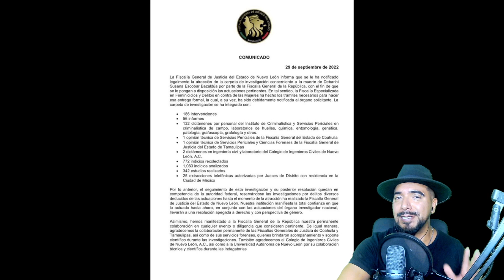🚨🚔 FGR ¡Por fin! investigará caso Debanhi Escobar... Fuimos para allá ⚖